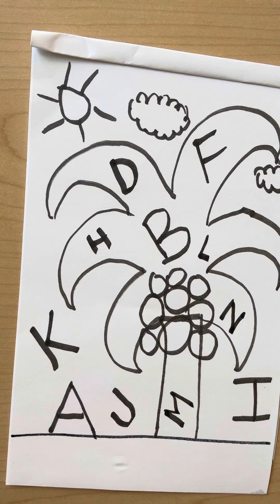Chicka chicka boom boom tree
Chicks chicks boom boom tree